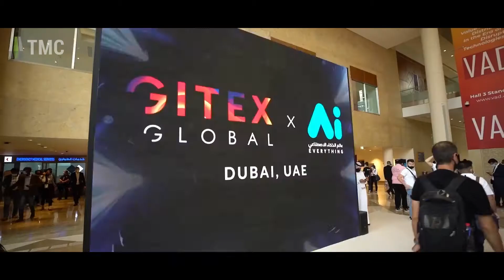TMC at GITEX GLOBAL 2021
TallyMarks Consulting is proud to be a part of the Biggest Tech Show in the world,  GITEX Technology Week. GITEX GLOBAL 2021 powers the tech companies of 100+ countries in Dubai.

GITEX GLOBAL is home to the most revolutionary technologies including AI, 5G + 6G, Cloud, BigData, Cybersecurity, Blockchain, Quantum Computing, immersive Marketing and much more. It hosts thought-provoking conferences and offers invaluable training sessions by the world's top experts.